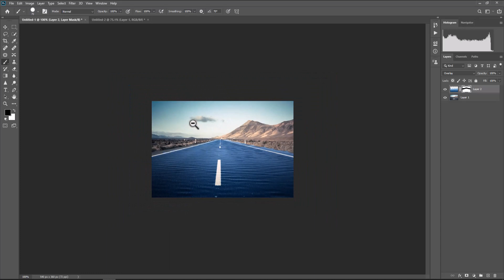How to water texture on road in photoshop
How do you make a liquid texture in Photoshop?
Learn how to add realistic water reflections to an image with Photoshop, and how to add water ripples to the reflection using a displacement map. A complete step-by-step tutorial for Photoshop CC and CS6.